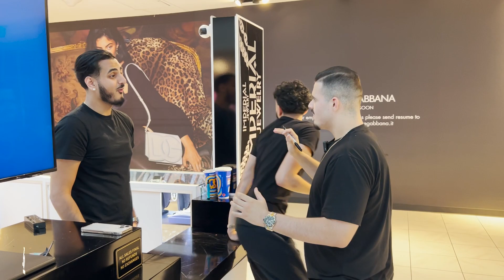SHE BROKE UP WITH HER BOYFRIEND BECAUSE OF ME